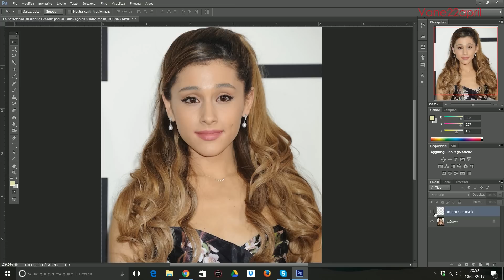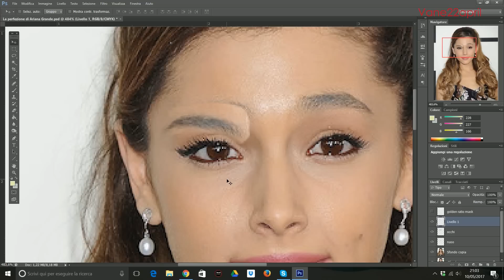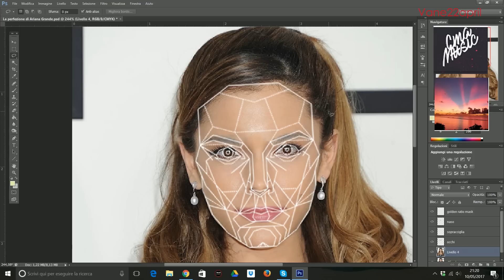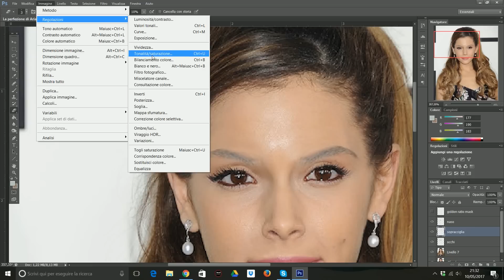📷 La perfezione di Ariana Grande - Il viso perfetto per la scienza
Terza puntata dei makeover della serie "la perfezione di": dopo le puntate dedicate alla modella Taylor Hill e alla youtuber LaSabrigamer, oggi è il momento dell'attrice e cantate Ariana Grande!
Come sarebbe il suo volto se venisse trasformato secondo le regole della golden ratio mask?
Nei commenti potete suggerirmi il prossimo protagonista!

- autore originale: CMA
- coverizzata da: deguessmusic
- supporta deguessmusic: